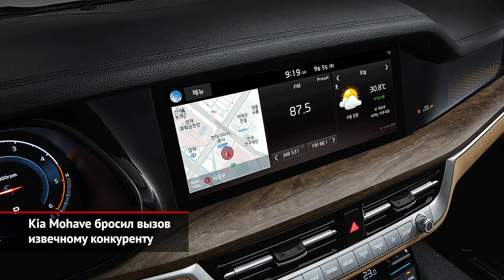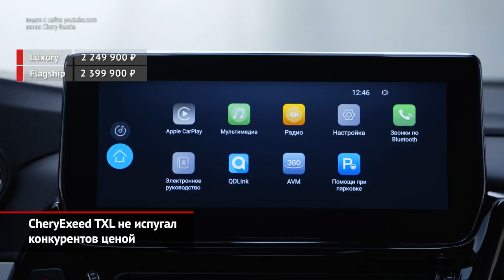Kia Mohave объявил прайс-лист. CheryExeed TXL не испугал конкурентов ценой | Новости с колёс №1186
Киа, наконец, вывела обновлённый Мохав на российский рынок. При цене около 3,1 млн ₽ рамный внедорожник сражает наповал богатством оснащения. В базовую версию включены полностью светодиодная оптика, система бесключевого доступа, плюс электроприводы двери багажника и передних сидений.

Китайская компания Чери уже давно планировала удивить россиян премиальными моделями, которые выпускаются под суббрендом Эксиид. И вот, это случилось. Правда, название марки для России несколько трансформировалось: был просто Exeed, а стал ЧериЭксиид. Пока единственная заявленная модель — крупный это кроссовер TXL. Последняя буква тут означает long, то есть удлинённый. Однако салон новинки строго пятиместный.